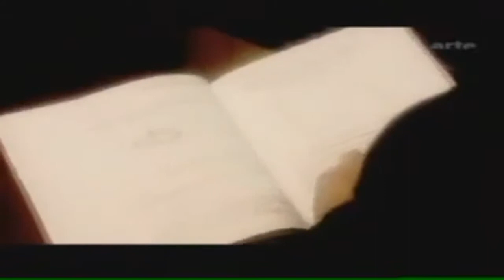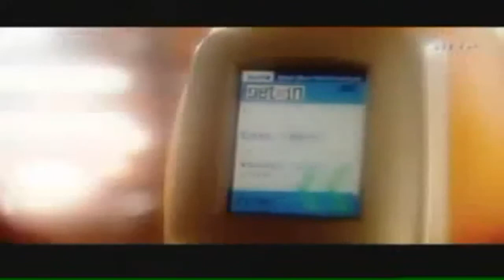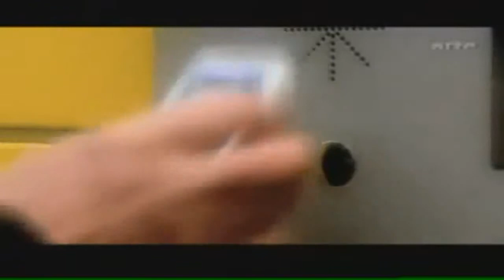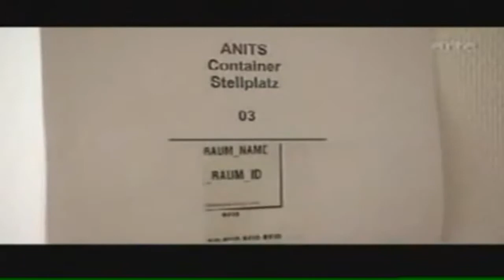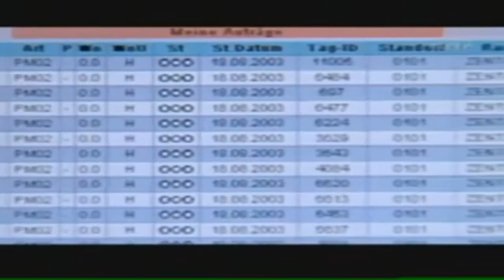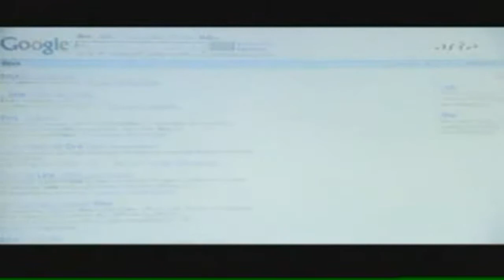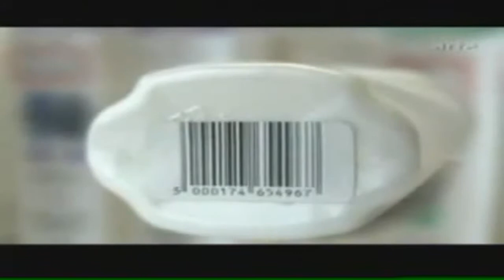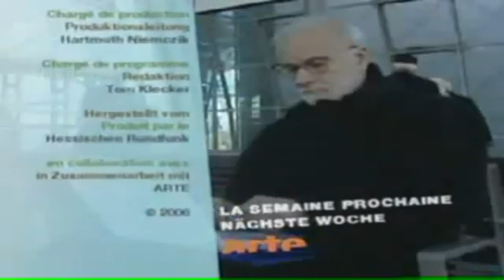RFID - Wie ein Chip die Welt verändert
ARTE Dokumentation, 2007